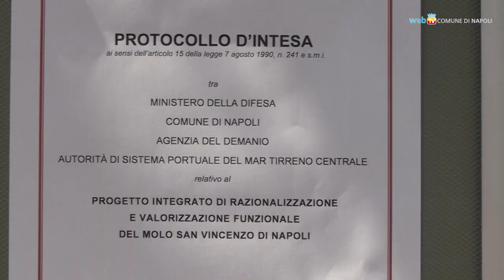Molo San Vincenzo, una sinergia fra istituzioni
La firma del Protocollo per aprire al pubblico la passeggiata di 2 km nel mare di Napoli è stata anche il momento finale di un tenace percorso che ha visto lavorare insieme le autorità competenti sul sito: Comune, Difesa, Marina Militare, Porto e Demanio.